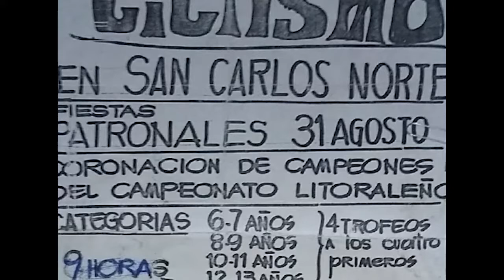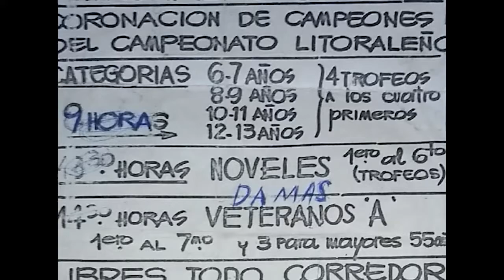SAN CARLOS NORTE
Recuerdos de cómo se festejan las fiestas patronales